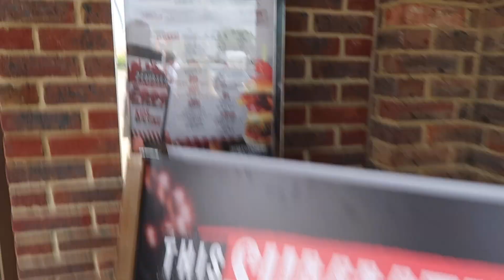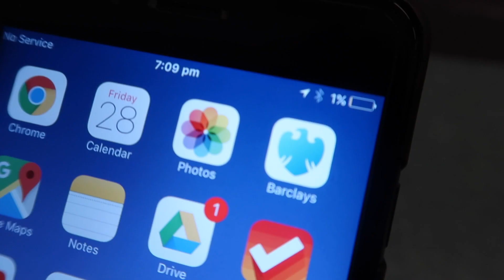PERFORMING GRENADE LIVE *Speechless*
It's time to leave her.